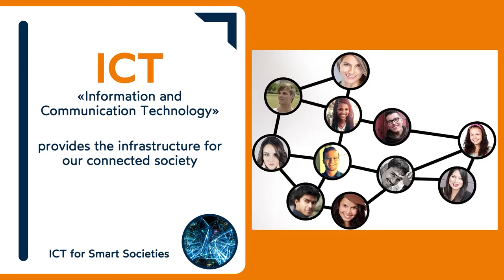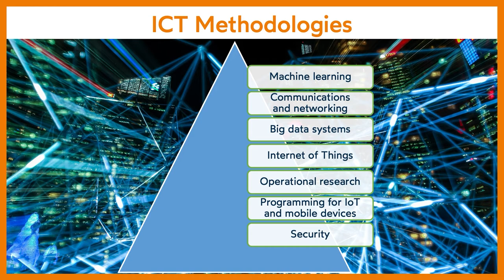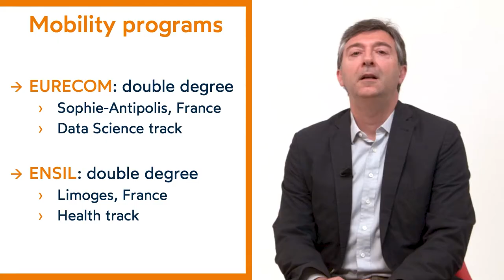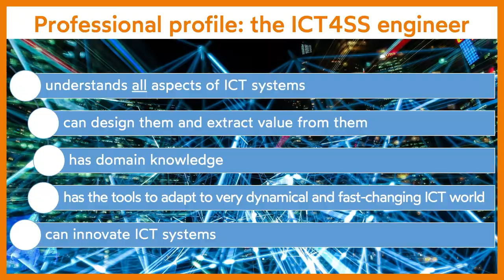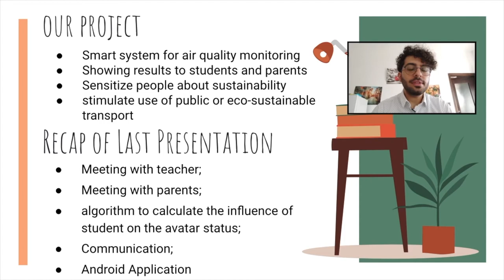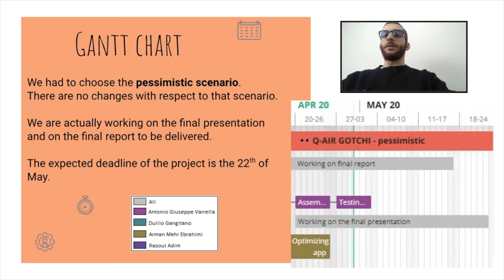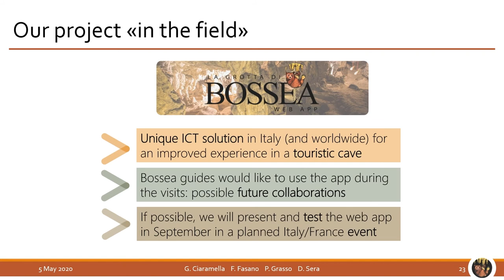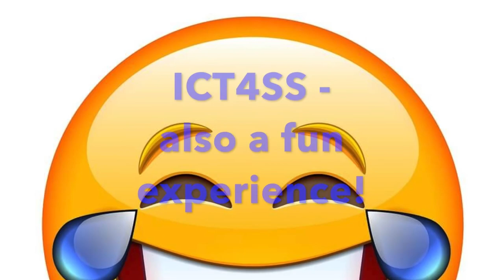LM | ICT for Smart Societies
Aprile 2022